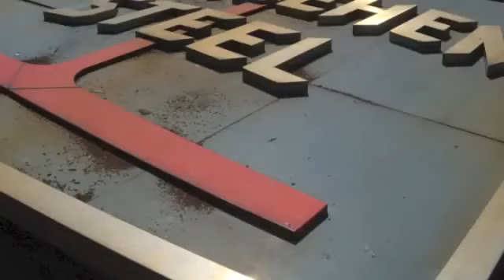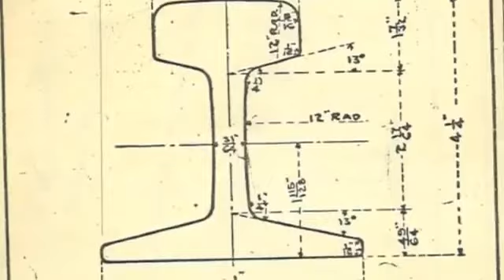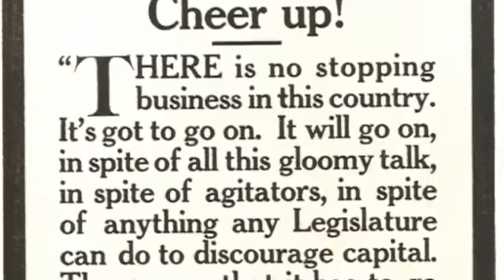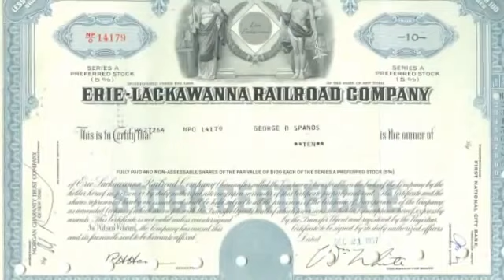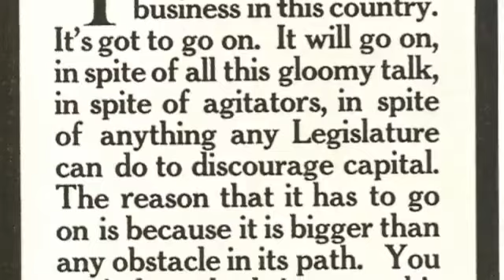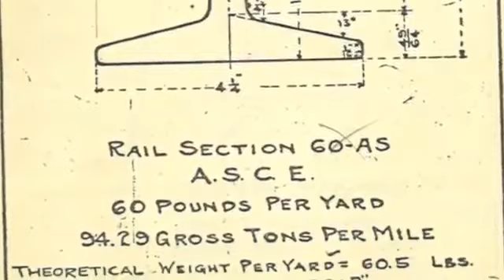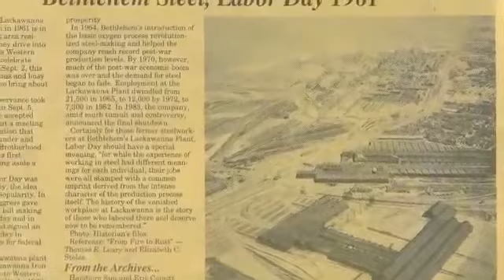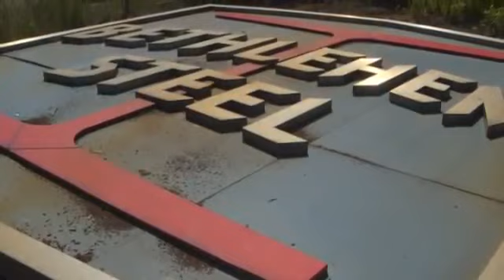Bethlehem Steel Corporation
Written and Narrated by Patrick J. Mellody Sr., former BSC employee. **rights to video and images reserved by SPMWNY**

Lackawanna Survival of a Plant (Please note that copyrights of certain materials are not owned by the Steel Plant Museum of Western New York. The museum does reserve the right to upload content..